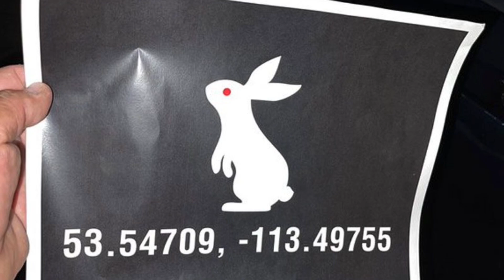WWE KILL WHITE RABBIT! BREAKING WWE NEWS!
R.I.P. WHITE RABBIT

Today in wwe’s 2022 christmas / happy new year special video released on social media there was a Qr code that led us to White Rabbit.

Unfortunately, Brock Lesnar ran over White Rabbit with a tractor in the video

The rabbit who laid the clues for Bray Wyatts return to wwe is no more!

But WHITE RABBIT CAME BACK wearing an uncle Howdy mask
Shades of our good friend Ramblin Rabbit from the Firefly Funhouse

The spirit of White Rabbit will live on forever!